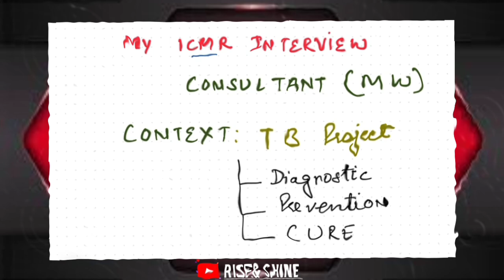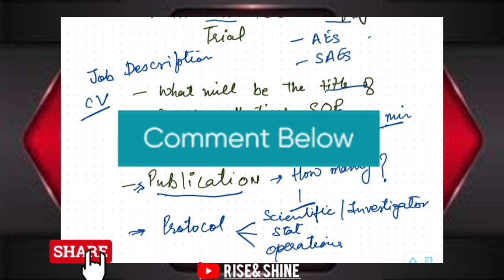Indian Council of Medical Research (ICMR) Interview Questions (Scientist\Consultant Medical Writer)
My Books 📚: 👇🏻

Sharing real time interview experiences at Indian Council of Medical Research, if you are preparing yourself for any interview. This video is a must watch.